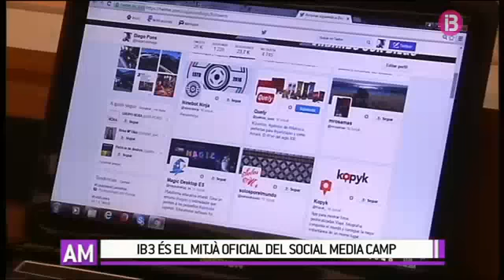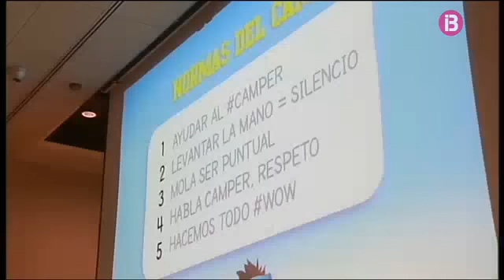Social Media Camp a Palma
Ara mateix 08/06/2016
Una finestra des d’on vegem què està passant a les Balears.